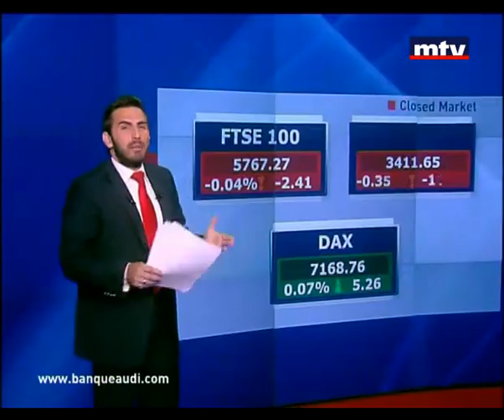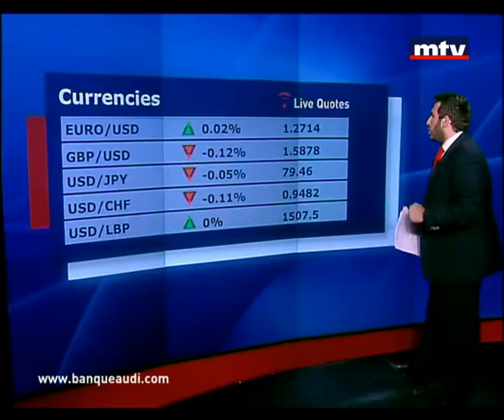Prime Time News 12 Nov 2012 - الصفحة الاقتصادية المحلية والعالمية